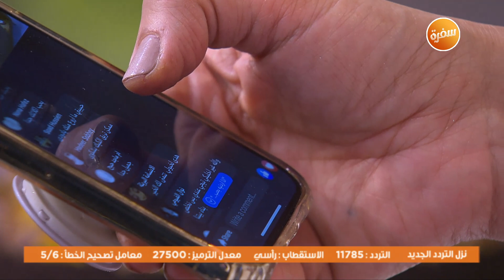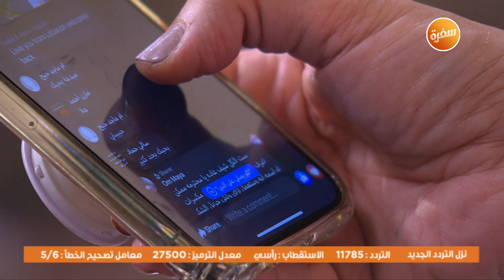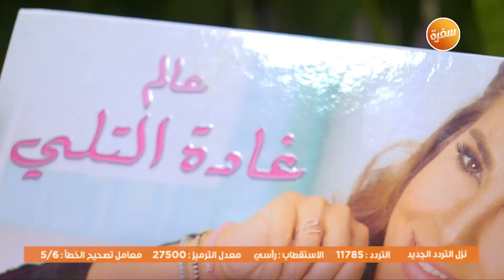سمك سلمون بالليمون والأعشاب - تشيز كيك الشوكولاتة المخبوزة | زعفران وفانيلا (حلقة كاملة)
طريقة عمل سمك سلمون بالليمون و الاعشاب - تشيز كيك الشوكولاتة المخبوزة - مشروب الشوكولاتة و بسكوت القرفة مع غادة التلي في  زعفران وفانيلا | 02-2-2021